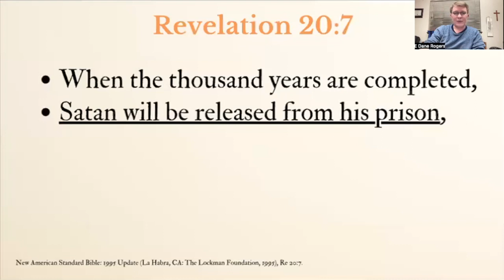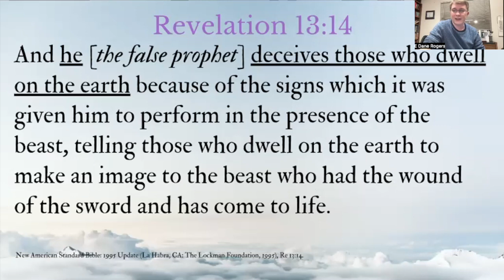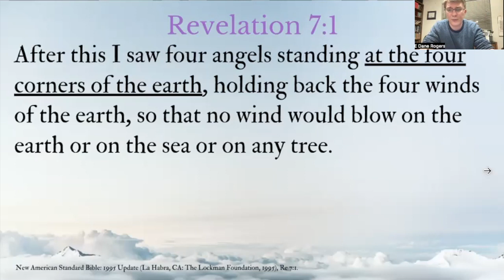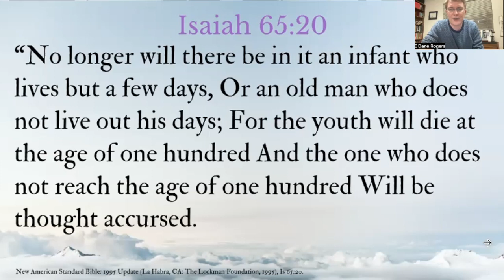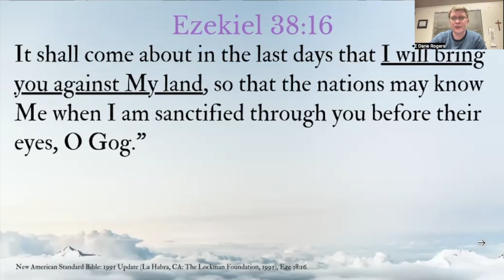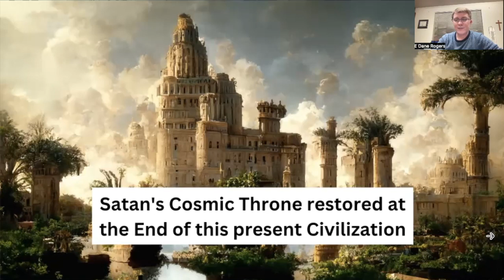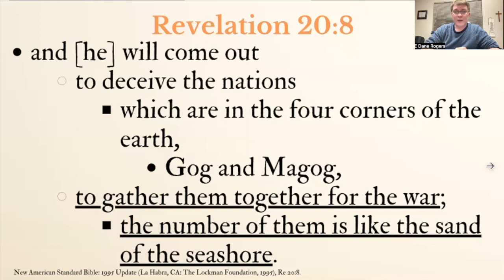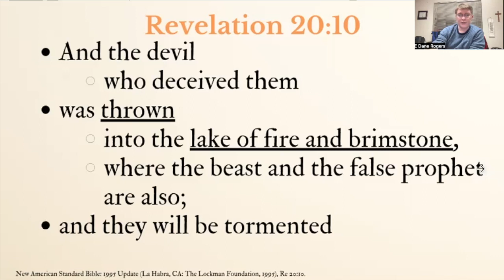The End of the Millennium (Revelation 20:7-10)